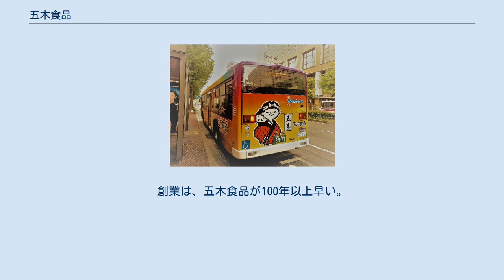五木食品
五木食品株式会社（いつきしょくひん）は、熊本県熊本市に本社を置く日本の食品加工会社。
社名は熊本県球磨郡五木村の民謡『五木の子守唄』に由来。
 熊本県を中心に商品を販売しており、地元では「アベックラーメン」（2食入りの棒ラーメン）のブランドで親しまれている。
自社独自のL&L麺といった製法で、インスタントラーメン以外にもうどん、そば、ナポリタンなど様々な商品を作り出している。
 創業時より大々的なCM戦略は行わず消費者による口コミなどで業績を伸ばしていたが、2000年代以降は各地に営業所を設置し全国進出を図り、ローソンストア100・キャンドゥをはじめとした100円ショップやスーパーマーケット、ドン・キホーテなどのディスカウントストアでも販売される様になった。
また、「アベックラーメン」など商品の一部が東京・銀座にある熊本県のアンテナショップ「銀座熊本館」でも販売されている。
 通信販売も手がけており、多数の商品を通信販売している。
また単品での注文や、贈答用に便利なセット商品も数多く用意されている。
 2012年以降は熊本県のサプライズキャラクター『くまモン』を起用したパッケージの商品販売に力を入れている。
台湾では、南投市の 興霖食品股份有限公司 という会社が「五木(Wumu)」のロゴと乳児を背負った女性の酷似する商標で乾麺やゼリーなどのインスタント食品を販売しているが、五木食品とは無関係である。
創業は、五木食品が100年以上早い。
 品目は大きく分け、乾麺、半生麺、LL麺からなる。